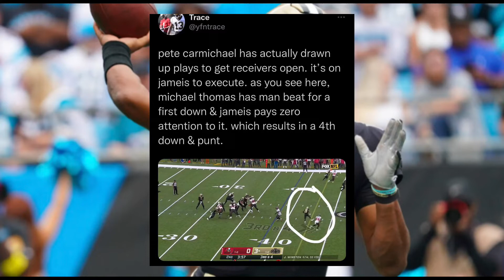Can the New Orleans Saints FIX The OFFENSE After Disappointing 1-3 Start?